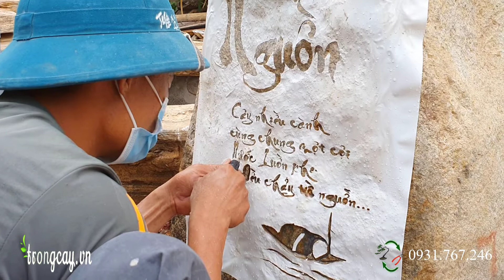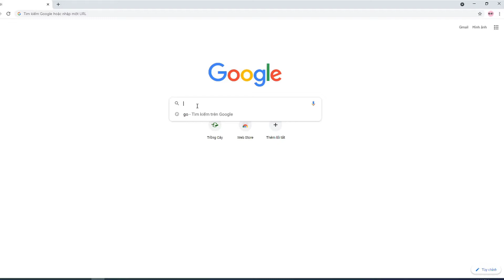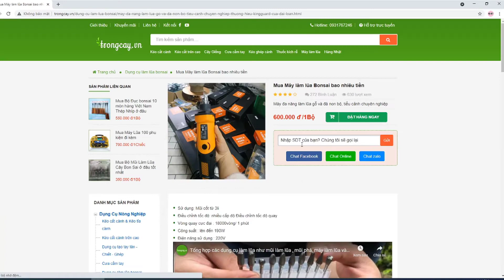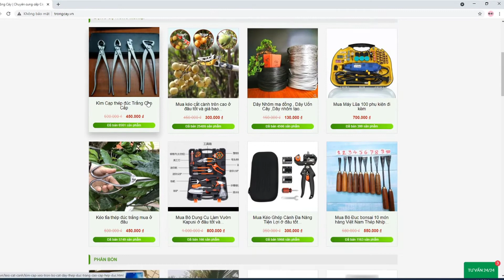Máy làm lũa khác đá tiểu cảnh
Bấm vào đây để mua hàng và xem chi tiết sản phẩm

Máy làm lũa Bonsai KINGGUARD 190w :600.000vnđ/1 chiếc
Máy làm lũa Bonsai 100 chi tiết                :700.000vnđ/1 chiếc
Máy làm lũa Bonsai Dong Cheng 400w  : 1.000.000vnđ/1 chiếc
Máy làm lũa Bonsai Dong Cheng 550w  :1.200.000vnđ/1 chiếc
Máy làm lũa Bonsai Dong Cheng 750w  :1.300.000vnđ/1 chiếc
Cảm ơn Các bạn và chúc các bạn một sức khỏe dồi dào